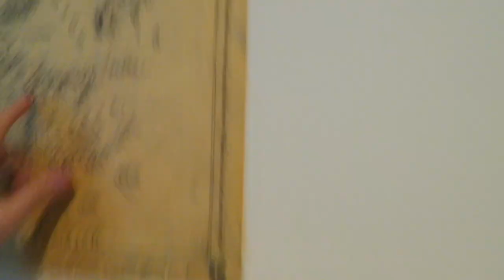Room Tour | Evan Edinger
Lemme give you a quick tour of my new room! Cool lamps, paintings, and all! :)

Microphone - Sennheiser MKE600
Microphone - Zoom H4n
Lights - Soft boxes